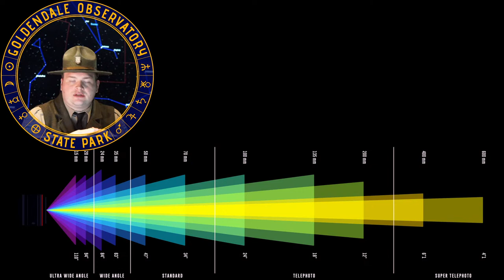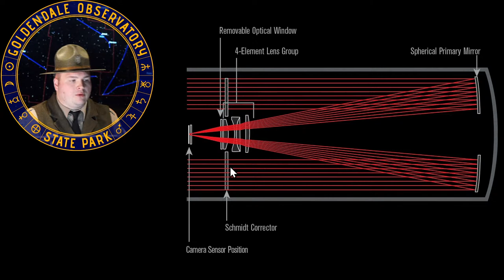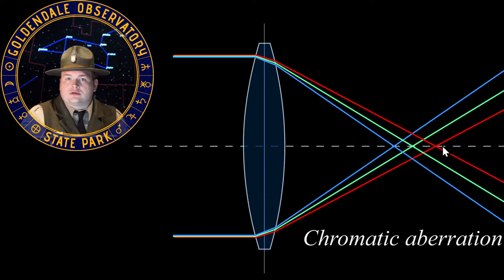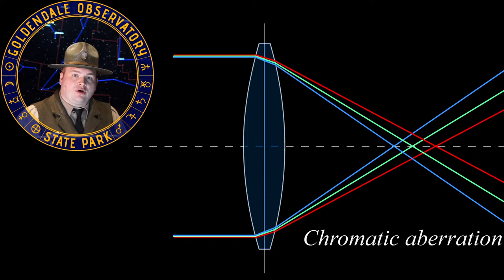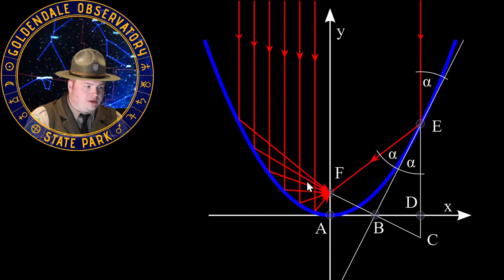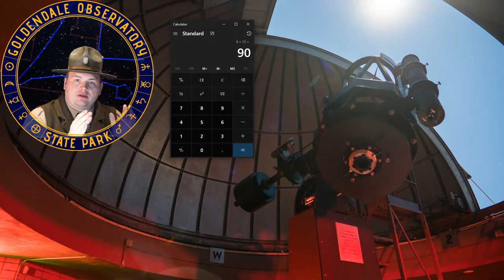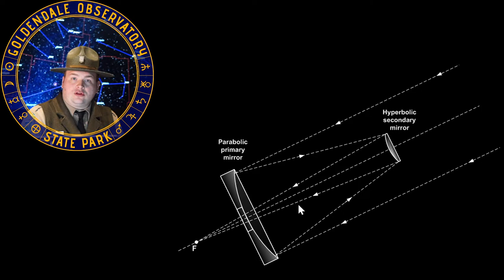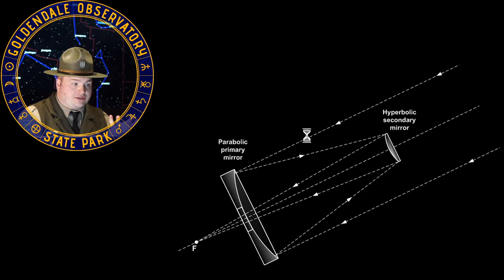Goldendale Observations #17 - The Why's and How's of Telescopes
Learn how telescopes work and what we do with them.